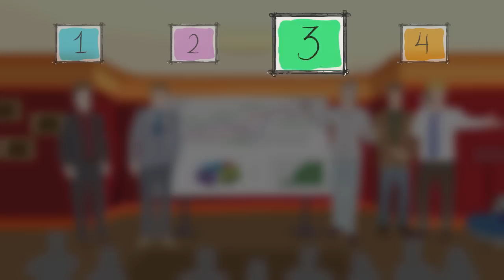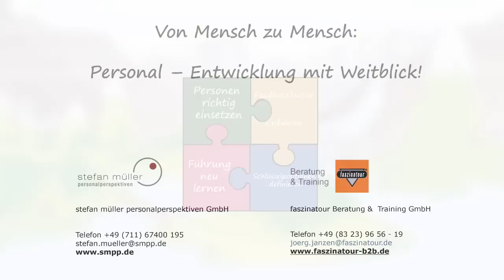👩‍⚖️👨‍⚖️Personalentwicklung - einfache Erklärung. Kurz und bündig erklärt (EasyFilms™ Erklärvideo)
„Unternehmen befinden sich permanent in Veränderungs-Prozessen. Die besondere Herausforderung liegt dabei nicht allein in der Anpassung der Organisation, sondern in der Entwicklung der Menschen.“
Erklärvideo Produktion
Change Prozesse
Metaebene:

Strukturen werden unter wirtschaftlichen Gesichtspunkten erdacht.  Die handelnden Personen müssen aber auf die Umsetzung vorbereitet und dabei begleitet werden.
Es gibt also zwei parallele Prozesse.
Uns geht es um die Menschen in der Organisation!
Vier grundlegende Betrachtungsweisen sind  essenziell:
1.   1. Ein gemeinsames Verständnis der Situation und die Definition der betrieblichen Ziele
2.   2. Eine Standortbestimmung zur Entwicklung der Perspektive des Einzelnen und der Organisation
3.  3.  Eine auf die Personen und das System bezogene Interventionsplanung
4.    4.Ein sympathisches und fachlich hoch qualifiziertes Berater- und Trainerteam.

Nehmen wir ein Beispiel:

Die Firma X hat unter veränderten Marktbedingungen mehrere Probleme:
Das Geschäft stagniert, wichtige Schlüsselstellen sind nicht optimal besetzt, Führungs- und Fachkräfte scheinen überfordert. Motivation und Innovation sind stark gebremst.
Die Geschäftsleitung hat bereits einen Plan zur Umstrukturierung entworfen.

(Step 1) Die Berater Stefan Müller, Personalperspektiven, und Jörg Janzen, faszinatour, durchleuchten die derzeitige Organisation – ihre Entwicklung, was sich  warum ändern soll – und grenzen dabei das Problem ein.
 (Step 2) Die Veränderung beginnt hier bei jedem Einzelnen. Von der Geschäftsleitung bis zur Teamleiterebene werden individuelle Potenzialanalysen durchgeführt. Die Summe der Auswertungen zeigt ein interessantes Bild – abweichend von der Wahrnehmung des Auftraggebers.
(Step 3) Hier setzt der „feinstoffliche“ Veränderungsprozess an. Dazu braucht es eine extrem offene, vertrauensvolle Atmosphäre. Deshalb werden die geplanten Maßnahmen in ein atypisches Trainings- und Kommunikationskonzept eingebunden. Die Methode des Erfahrungslernens wirkt dabei wie ein Wunderelixier.

Eine abgeschiedene Berghütte dient dem erweiterten Führungskreis zur Neu- Definition der Führungsleitlinien. Schon der Weg zur Hütte wird zum Lernbaustein, um Führung erlebbar und sichtbar zu machen. Die Hürde für eine offene Rückmeldekultur wird mühelos genommen. Teamgeist macht sich breit!
Die anstehenden Veränderungen werden in einem Maßnahmenpaket in den folgenden 18 Monaten umgesetzt. Die entscheidende Rolle kommt dem Teamgeist zu, der durch Erfahrungslernen beflügelt wird. Individuelles Coaching wird parallel durchgeführt.
(Step 4) Unsere Berater und Trainer sind wertvolle Begleiter und helfen die Brücken zwischen Geschäftsleitung, Bereichen und Mitarbeitern zu bauen.
Der Erfolg des Entwicklungsprozesses liegt nicht mehr nur in seiner Logik, sondern im
individuellen und kollektiven Erkenntnisprozess.
Die Quintessenz:
Wir fassen die Menschen „ganz persönlich an“, wir sorgen für ein atypisches, natürliches Lern- und Veränderungsklima, wir schaffen auf natürliche Weise Vertrauen und Offenheit.
Die inhaltlichen Prozesse wie Schlüsselpositionen definieren, Personen richtig einsetzen, Führung neu lernen, Feedbackkultur einführen u.v.m. werden in diesem Kontext effizient und fruchtbar.